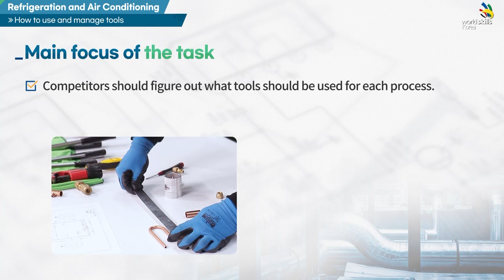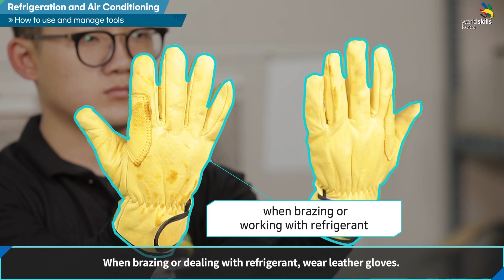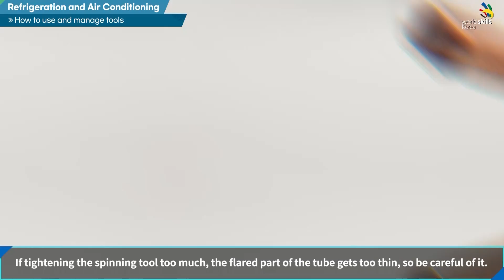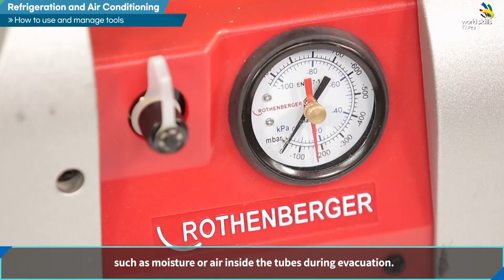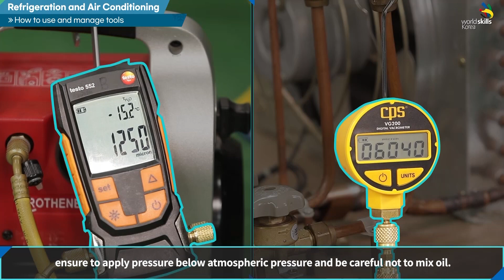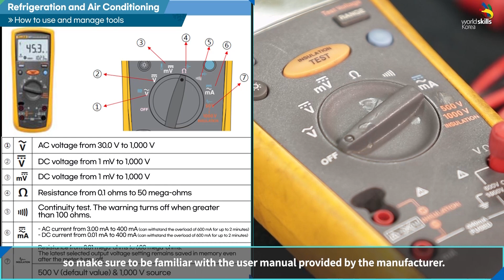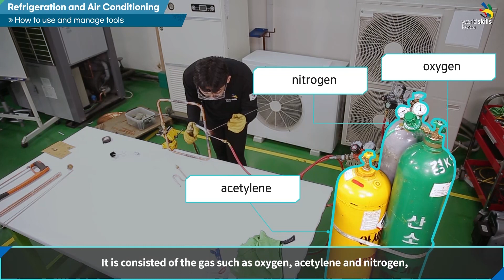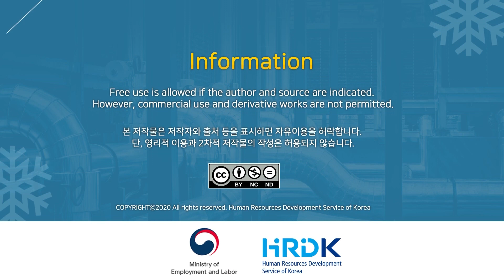(Eng ver.)WorldSkills Refrigeration and Air Conditioning 01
How to use and manage tools 00:00

00:30 Main focus of the task
        Preparations and tools
        Precautions

01:43 Performing tasks
01:58 (1) Safety Gear
03:33 (2) Piping tools
12:21 (3) Electrical Installation tools
14:48 (4) Brazing tools

17:03 Key point summary